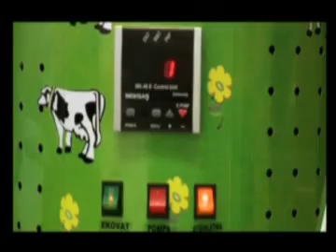Ayranmatik "Wie macht man Ayran mit Ayranmatik"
Ayranmatik
Döner
Lahmacun